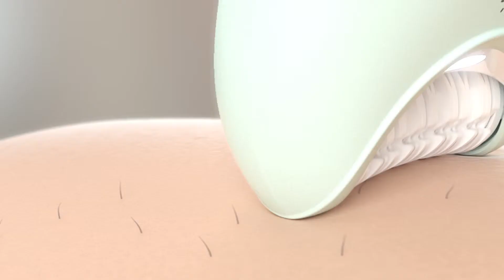Philips Satinelle BRE620 Advanced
Tehokasta ihokarvojen poistoa juurineen jopa 4 viikoksi